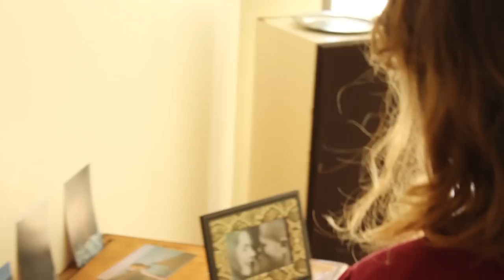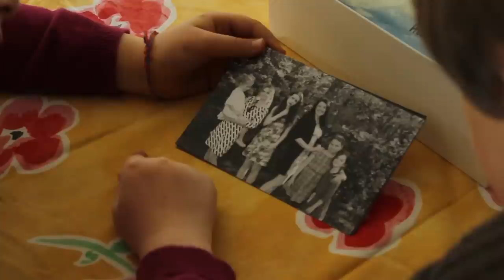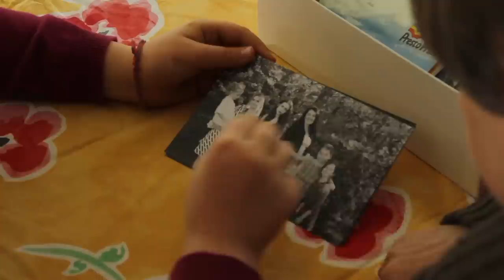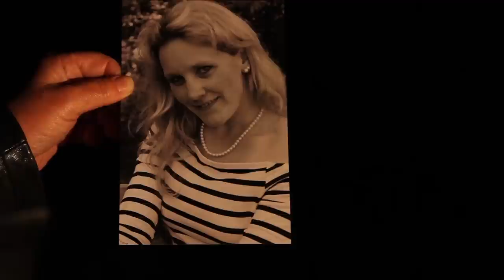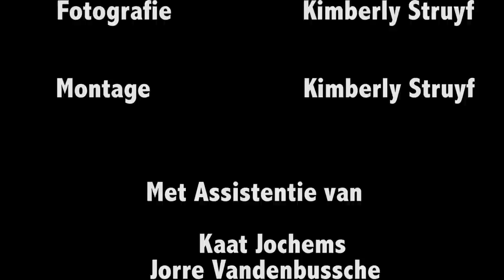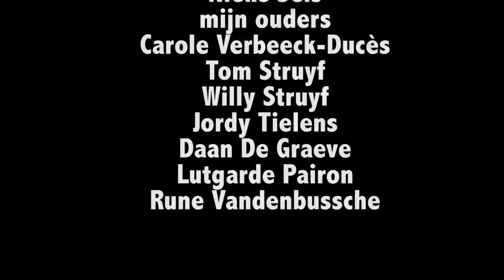Het Negatief (Kimberly Struyf)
Kortfilm in opdracht van het Rits School Of Arts (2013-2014)
Met :
Lutgarde Pairon, Rune Vandenbussche, Elke Vergauwen, Robin Demyttenaere, Shirley De Rooij, Ria Van Bouwel, Gerda Maes, Carole Verbeeck-Ducès, Océane-Delphine Ducès, Elle-Leonore Ducès, Iva Dalving, Leila Dalving